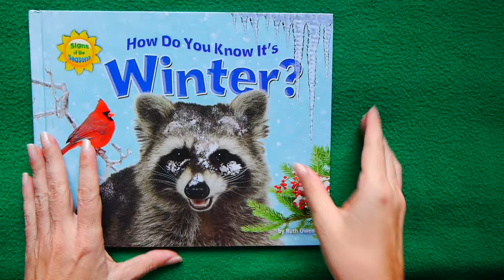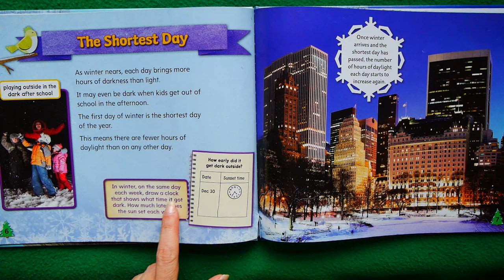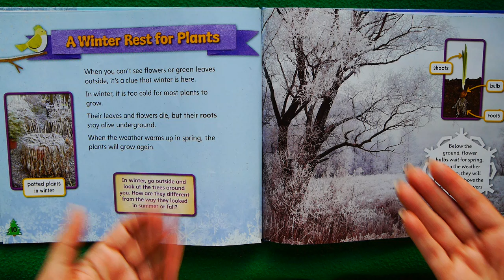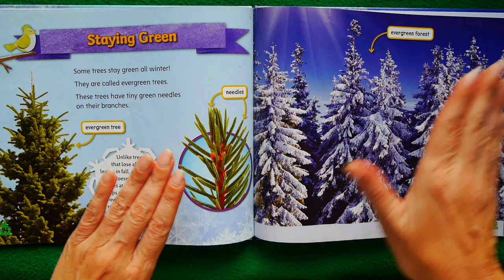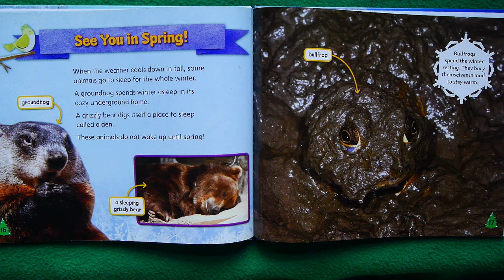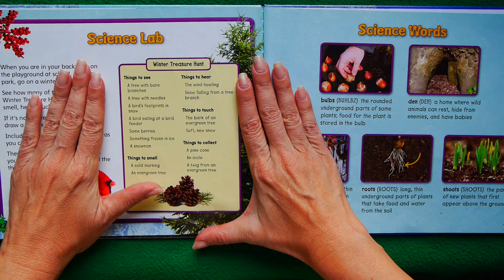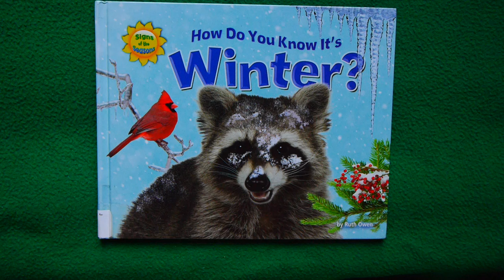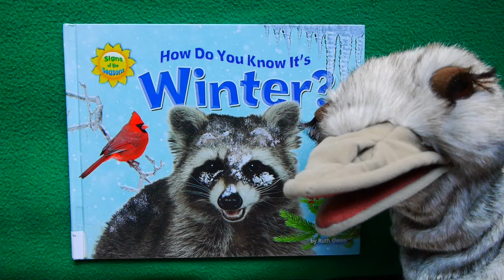How Do You Know It's Winter? READ ALOUD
Brrrr!  Besides the temperature, there are clues in the light, the trees & flowers, and even in the way animals behave! It’s a Wintertime Season KidTime StoryTime with a sprinkle of science!

Writer Ruth Owen has a family of llamas!!!  How cool is THAT?!